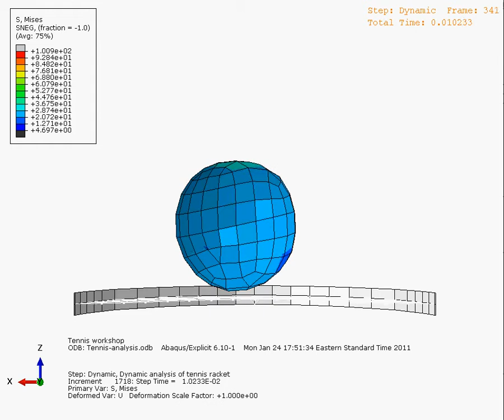Tennis ball impacting a racket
The Tennis-ball impact example workshop done in Abaqus/CAE. I am still trying to get the post-processor video recording correct, and the colors are all wrong. This is what I spend most of my day doing.